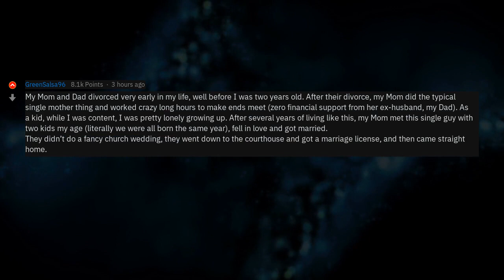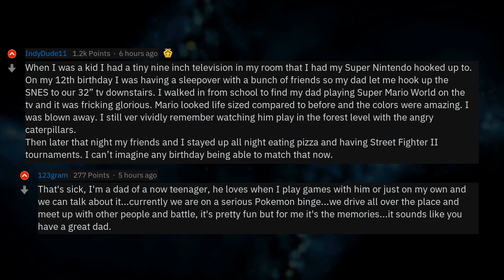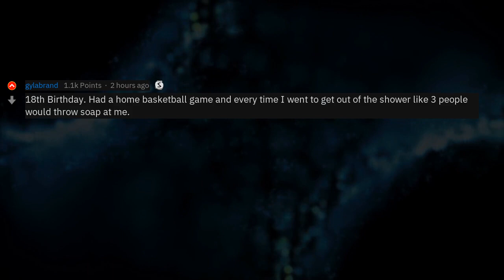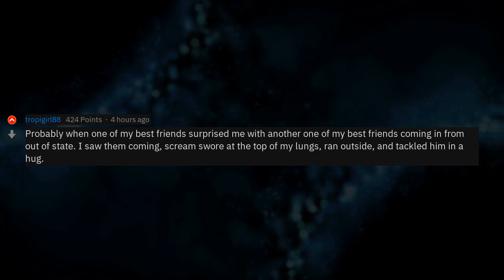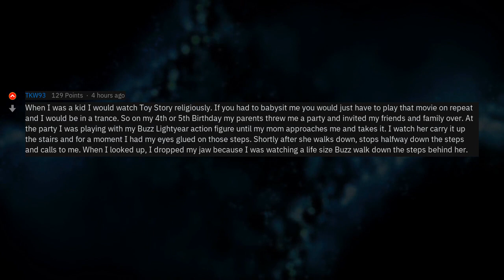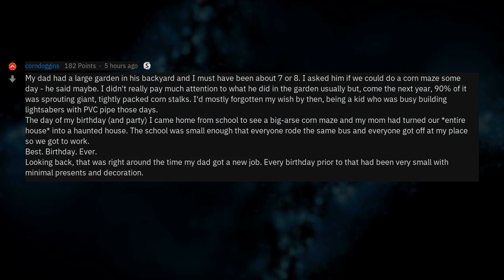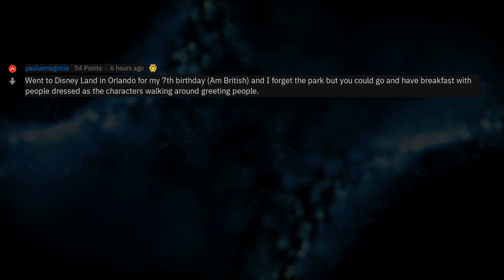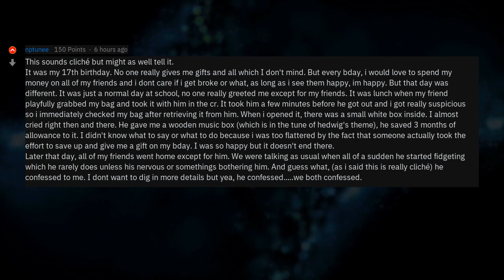What's Your BEST. BIRTHDAY. EVER. Experience? (Reddit Stories r/AskReddit)